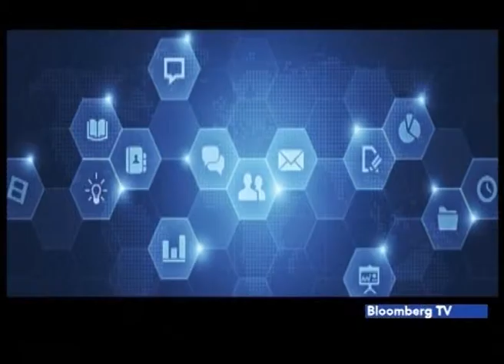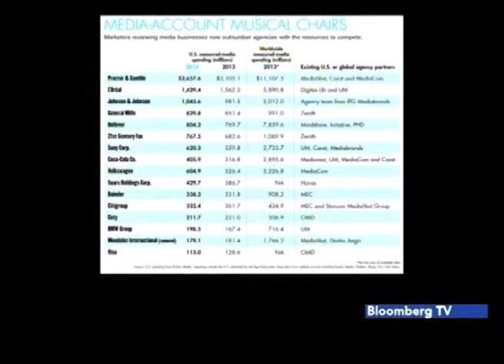Logo to Impact 39 - Trends 2016